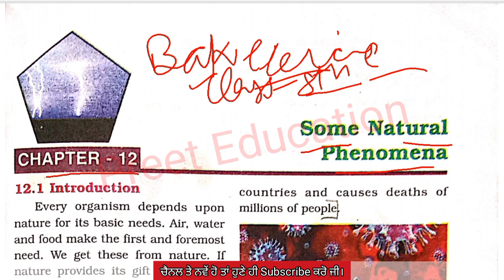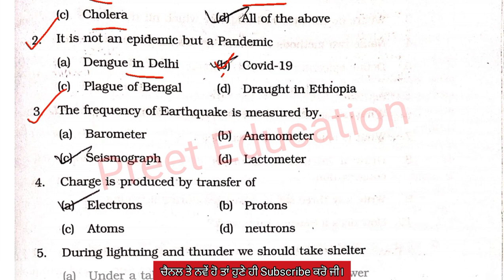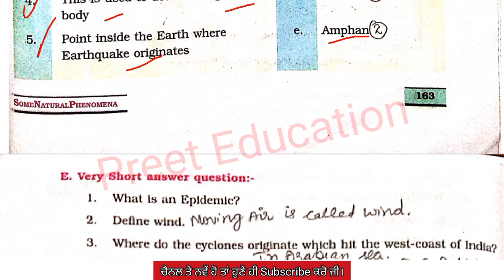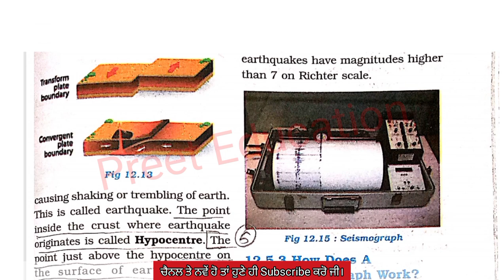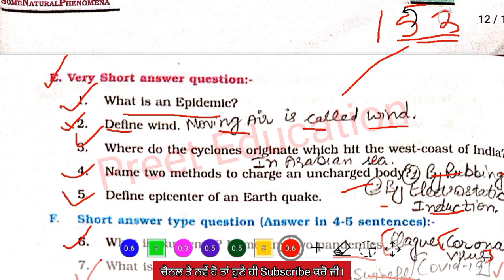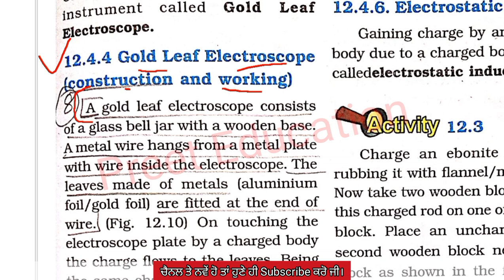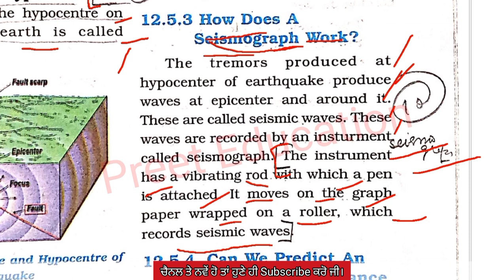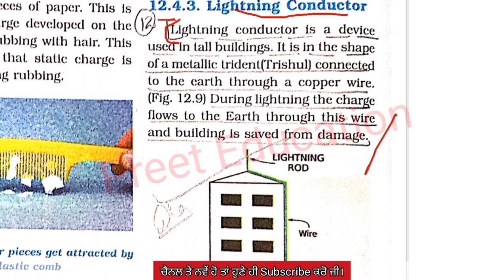Class 8th Science Chapter 12 Some Natural Phenomena Questions Answer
My name is Raman and you are watching Preet Education educational channel.

Some Natural Phenomena
class 8th Some Natural Phenomena
Class 8th Some Natural Phenomena Chapter
8th Class chapter 12 Some Natural Phenomena
New Book 2023-24
New Science class 8th Some Natural Phenomena 12
class 8th New Science chapter 12 Some Natural Phenomena solution in English Medium
class 8th New Science chapter 12 Some Natural Phenomena in English
pseb
Pseb 8th class Science Ch 12 solution 2023
8th new Science ch 12 Some Natural Phenomena full solved in English med
8th new Science ch 12 Some Natural Phenomena full solution in English medium
8th new Science ch 12 Some Natural Phenomena full solution in English Medium
class 8th New Science chapter 12 Some Natural Phenomena solution in Punjabi Medium
Pseb 8th Class New Science Book Chapter 12 Full solved
8th class New Science Chapter 12
class 8th New Science chapter 12 in Punjabi
pseb
Pseb 8th class Science Chapter 12 Some Natural Phenomena 2023
8th new Science ch 12 full solved in Punjabi med
8th new Science ch 12 full solution in Punjabi medium
8th new Science ch 12 full solution in Punjabi Medium

English Medium

Punjabi Medium

#2023-24
NewSession2023-24
Class 8 new Science chapter 12
class 8 new  Science ch 12 Some Natural Phenomena